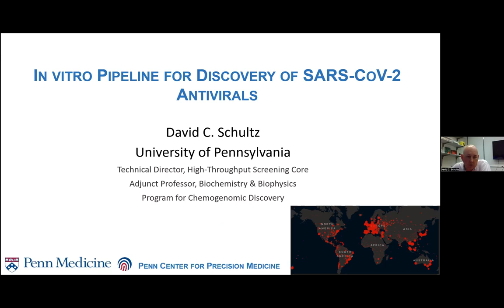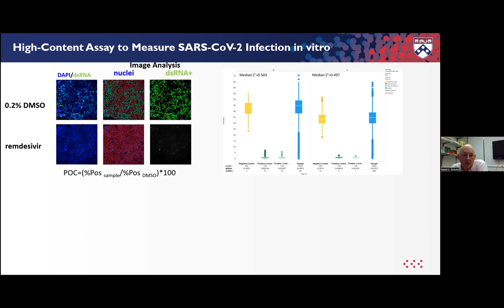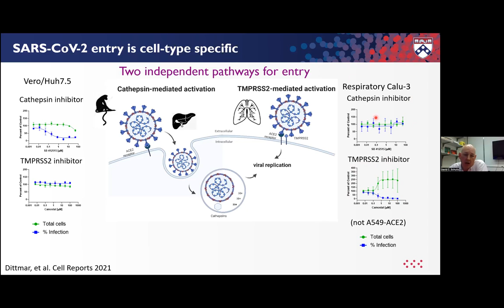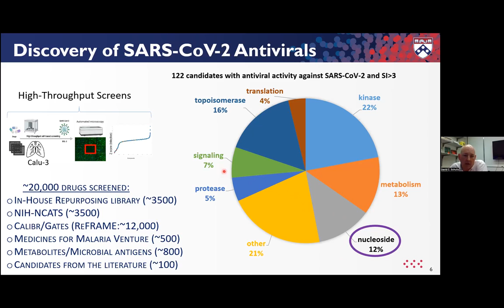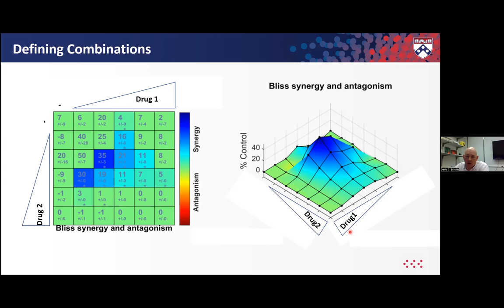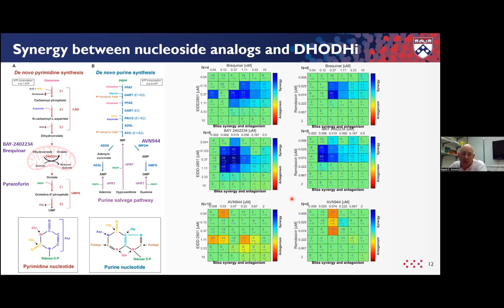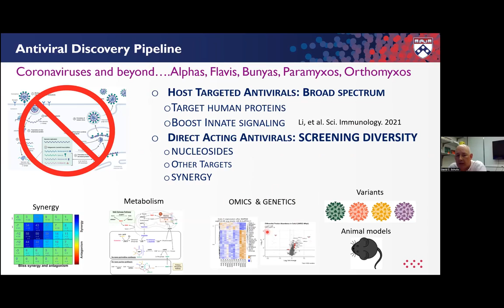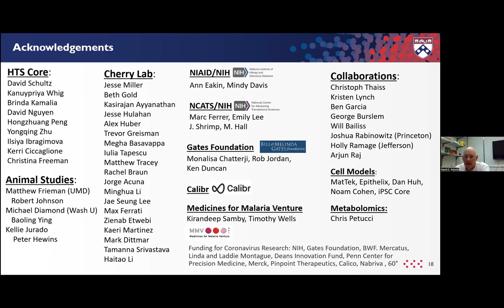David C Schultz, Virtual COVID 19 Symposium April 13, 2022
David C. Schultz, PhD, Technical Director, High-throughput Screening Core, Department of Biochemistry & Biophysics, University of Pennsylvania, In vitro pipelines for the discovery of SARS-CoV-2 antivirals